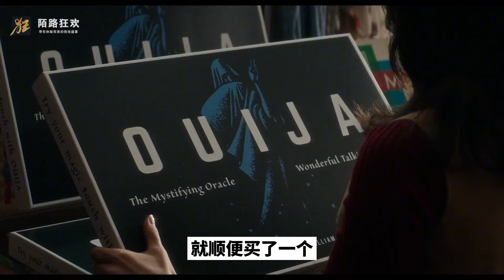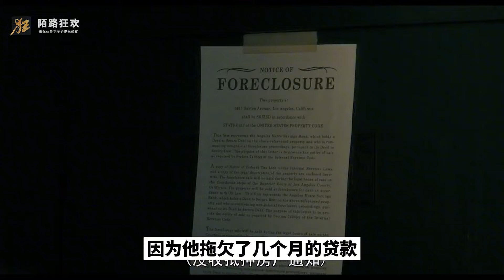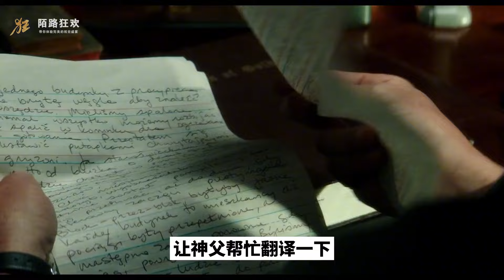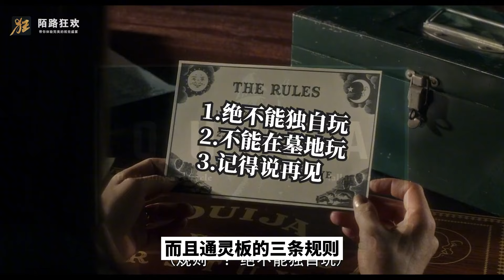女孩獨自玩通靈游戲時 慘遭惡靈附體 召出大量惡魔《死亡占卜2》